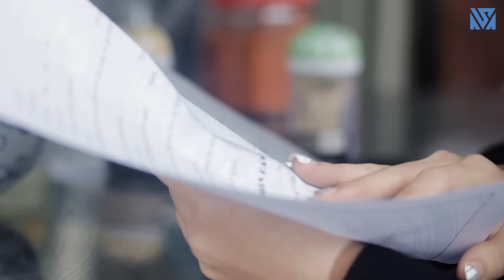Thử Lòng Người Yêu Ham Tiền Và Cái Kết Bất Ngờ - Đừng Bao Giờ Coi Thường Người Khác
TK Ngân Hàng
Vietcombank
Hoàng Văn Đức
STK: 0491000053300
Chi nhánh đống đa.